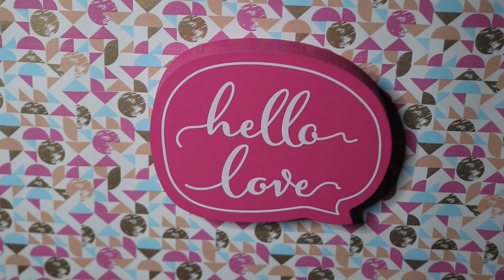HELLO LOVE ASMR WHISPERING SWEET WORDS